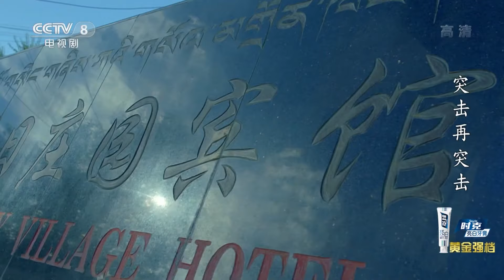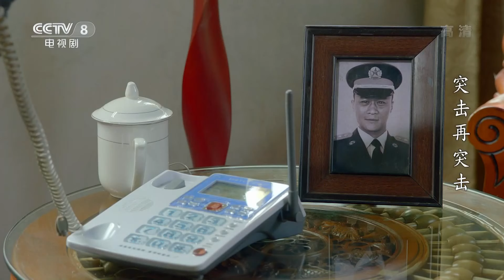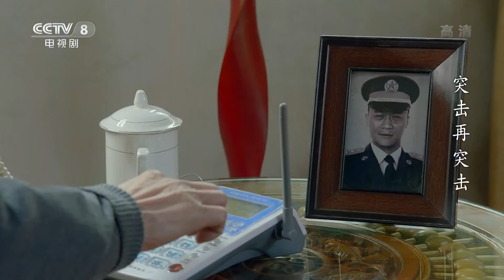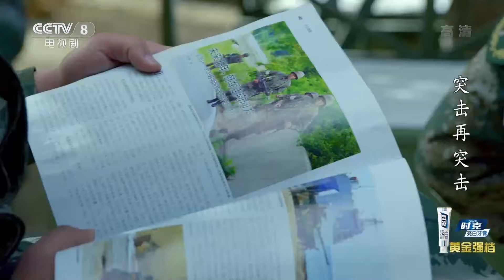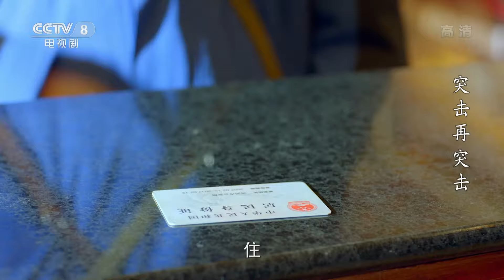[FULL] Assault Again EP.16 | Chinese Millennials in Military | China Drama